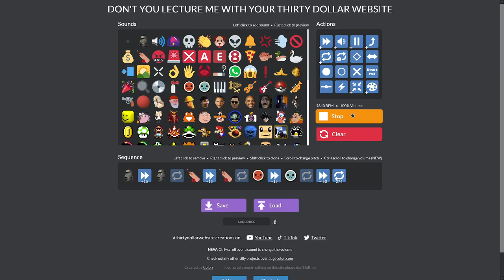The ULTIMATE [🗿] particle accelerator (startup and shutdown sequence)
🗿🗿🗿LOUD🗿🗿🗿

Sounds used:
Vine boom + Bonk + Taiko drums

Subscrbifdnggdfgd;gpo[ yes